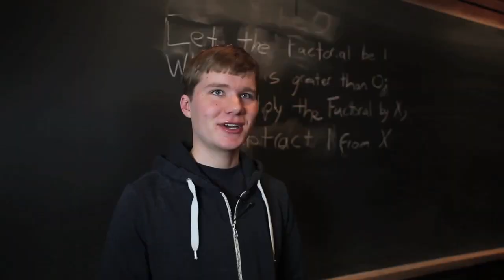'Our most memorable moments'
As Princeton University's seniors prepared to walk out of FitzRandolf Gate at Commencement on June 3, they took some time to reflect on their favorite memories from the past four years.